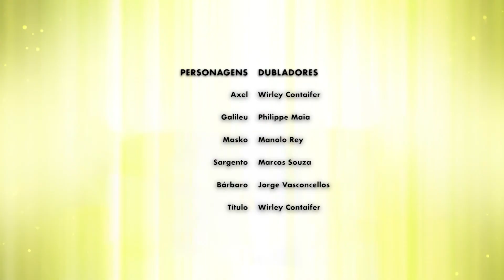UM ÓTIMO ESCONDERIJO | WEBSODES POWER PLAYERS | Mundo Gloob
Um jogo de pique esconde acontece. Quem será que teve o melhor esconderijo?

WEBSODES POWER PLAYERS